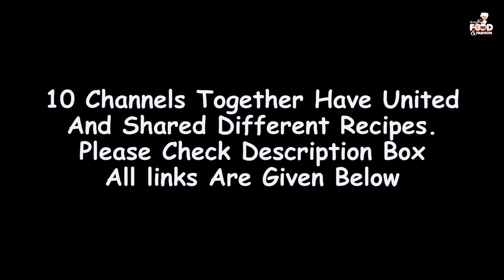COCONUT BURFI | COCONUT BARFI RECIPE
WELCOME TO YUMMY FOOD & FASHION.
TODAYS RECIPE IS COCONUT BURFI | COCONUT BARFI RECIPE.

10 channels together have united and shared different recipes...

INGREDIENTS:
GHEE/BUTTER - 1 TBSP
NOTE: if you are using fresh coconut then cook that coconut until dry.
1 cup = 250ml.